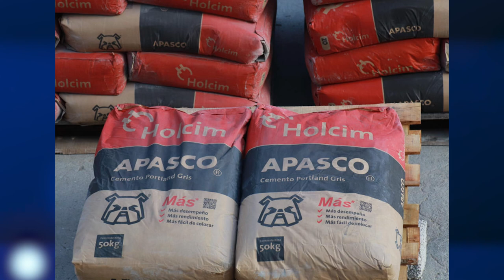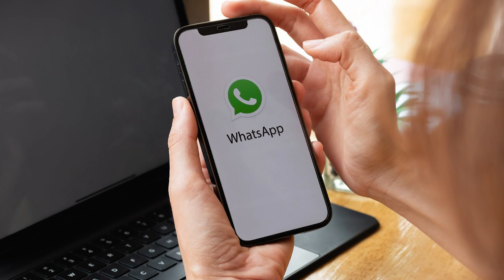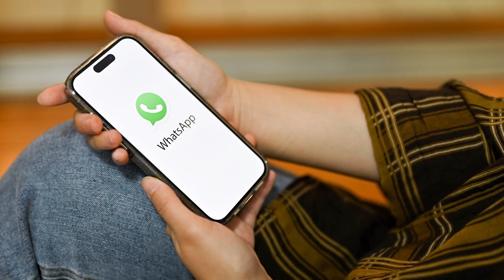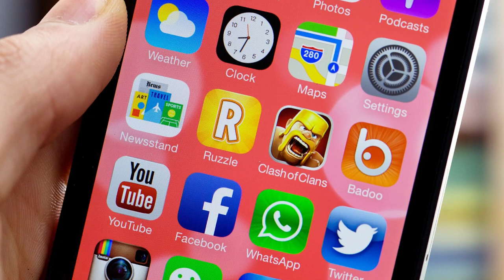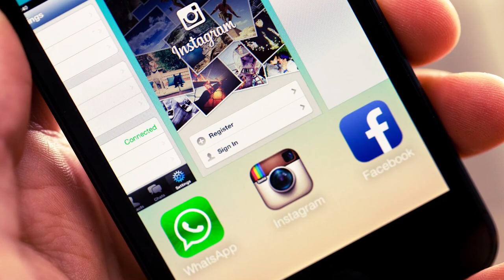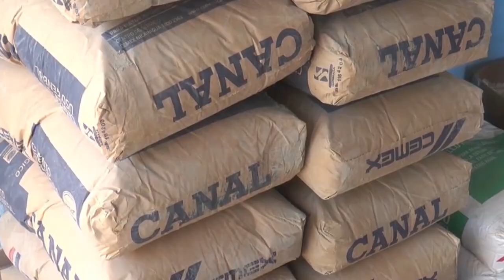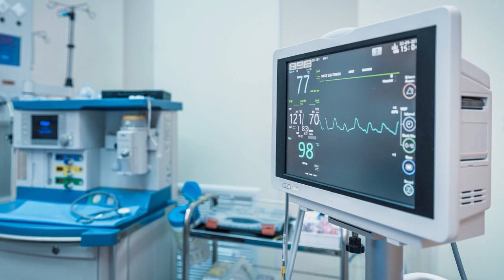«Violencia letal» contra indígenas en Nicaragua. CIDH solicita ampliación de medidas cautelares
Cerca de 70 indígenas asesinados en Nicaragua en la última década. Secuestros, violaciones sexuales y desplazamientos, eso se registra día a día en las comunidades indígenas del país.